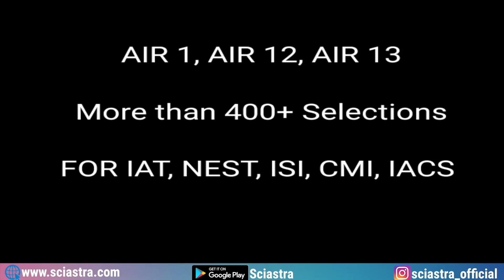How to cover backlogs in less time? IISc, IISER, NISER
Series Links-
1. IAT 2023 Everything series @1499Rs
2. NEST 2023 Everything series @1499Rs
3. IAT 2023 Mock Test Series @699
4. NEST 2023 Mock Test Series @699

1. IAT 2023 Complete Crash Course
2. NEST 2023 Complete Crash Course
3. IAT 2023 Rescue Course
4. NEST 2023 Rescue Course
5. IAT & NEST 2023 Complete Crash Course Combo
6. IAT & NEST 2023 Rescue Course Combo